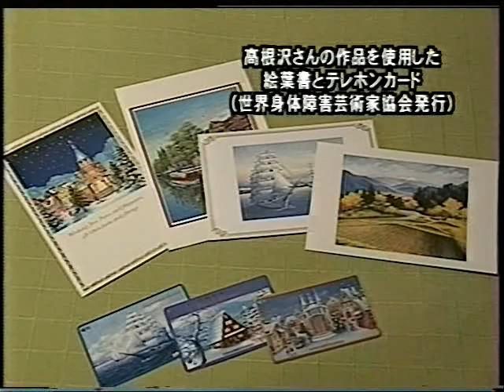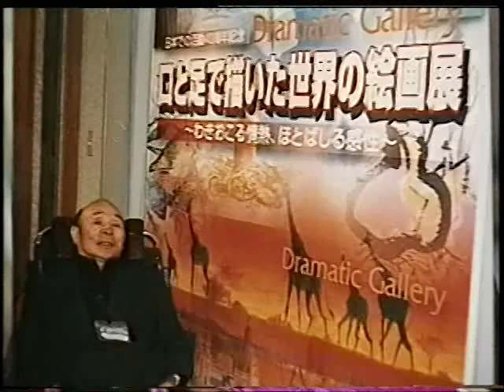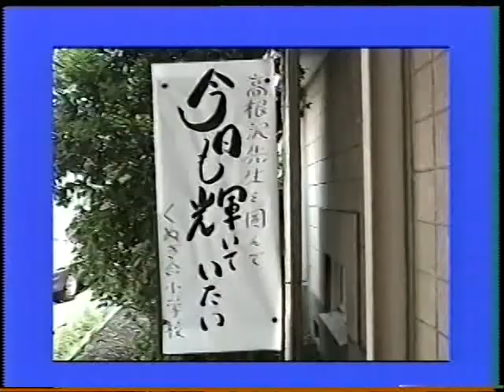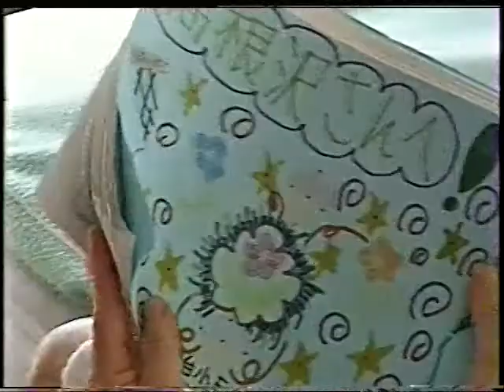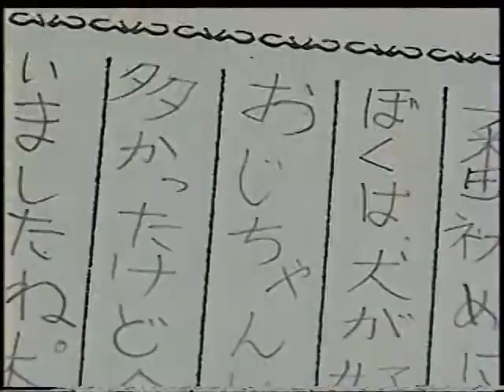相模原るっくあらうんど 2002年02月15日号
内容
・青少年と市長が語る
・さがみはら輝き人　高根沢俊伍